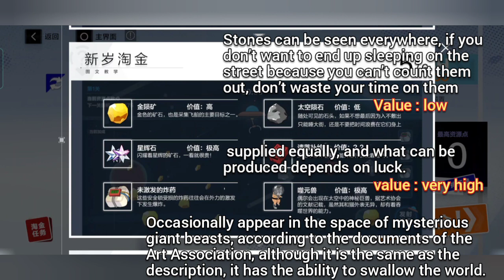Gold Rush [Eng Sub] || Punishing : Gray Raven [CN]